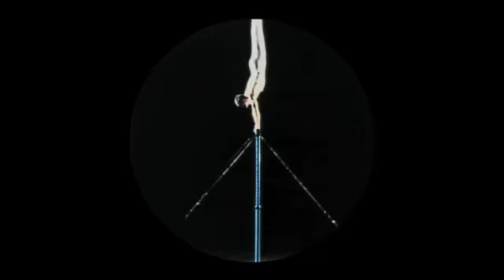MIDNIGHT JUGGERNAUTS 'Ending Of An Era'